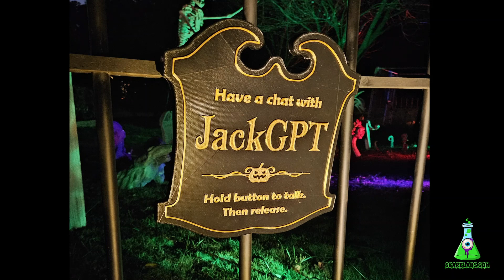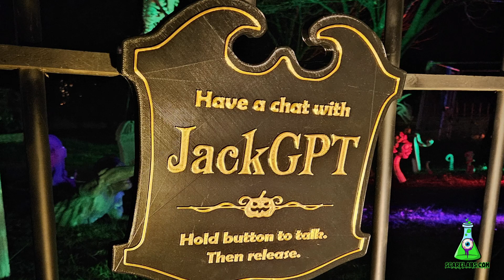JackGPT - The first Halloween skeleton with an AI brain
Excited about this project!  This Halloween prop is running ChatGPT and using a voice from ElevenLabs.  I built him from a $35 skeleton from Party City.  Please let me know what else you'd like to see from him or about the project.

@scarelabs on Instagram or TikTok
Or message me here on YouTube